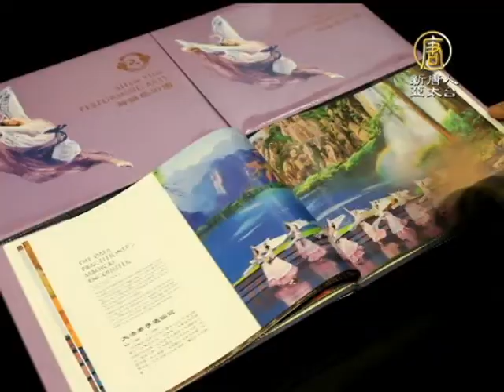印城主流：神韻啟迪心靈影響世界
印城主流：神韻啟迪心靈影響世界 (NTDAPTV) 關心神韻藝術團全球巡迴演出消息，4月19日，神韻在美國印第安納州進行了兩場精彩絕倫的演出，慕名而來的主流菁英感佩，神韻純正的傳統韻味與內涵，讓他們獲得心靈淨化。